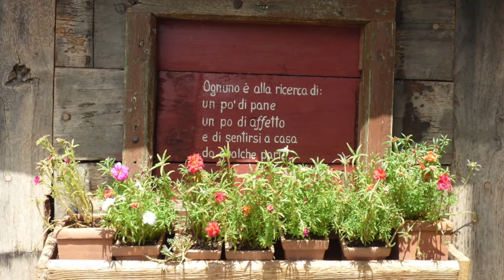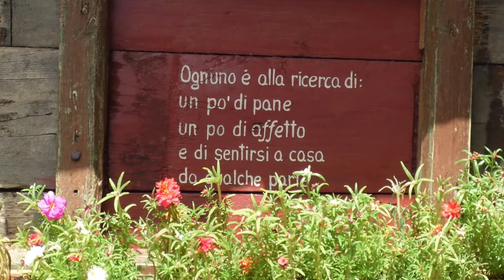Trasformare i segni di questo tempo in germogli di vita - Intervista a don Luigi Verdi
L'Ufficio diocesano di Pastorale Famiglia della diocesi di La Spezia-Sarzana-Brugnato desidera augurare a tutti BuonNatale con questa videointervista a don Luigi Verdi della Fraternità di Romena (AR).